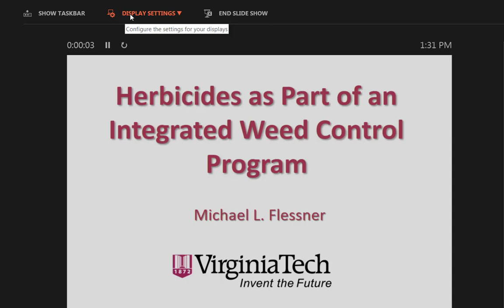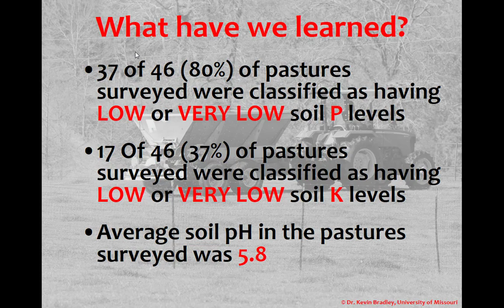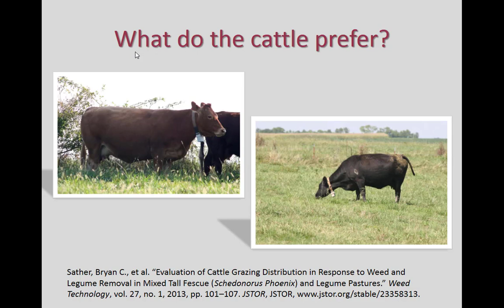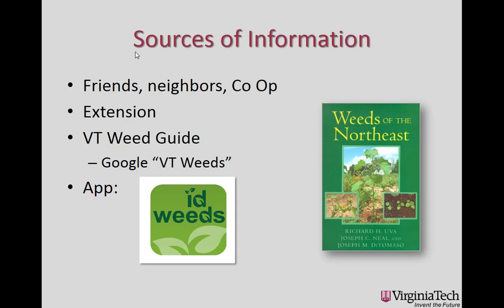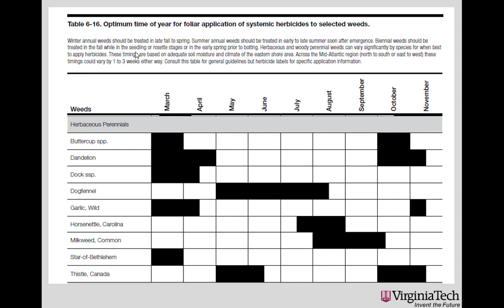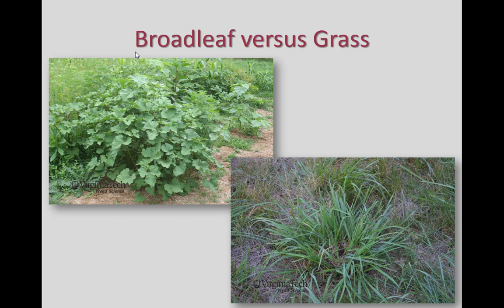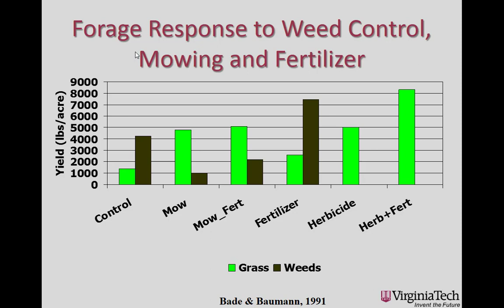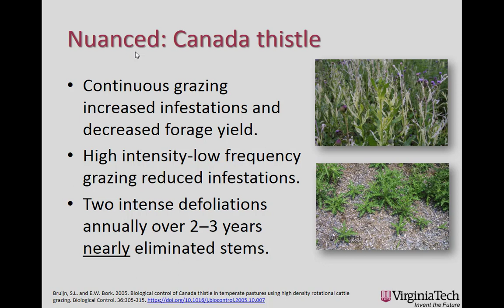Herbicides as Part of an Integrated Weed Control Program-Michael Flessner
This presentation was given as part of the 2017 Kentucky Grazing Conferences: Pasture Management to Control Weeds and Improve Production.  October 17 and 18, 2017, Lexington and Hopkinsville, KY.